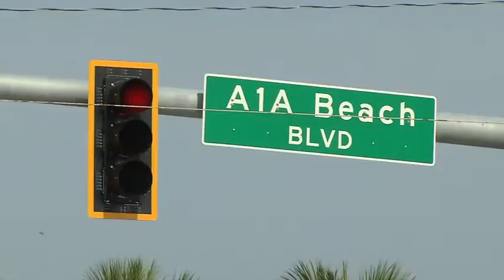New St. Augustine traffic light